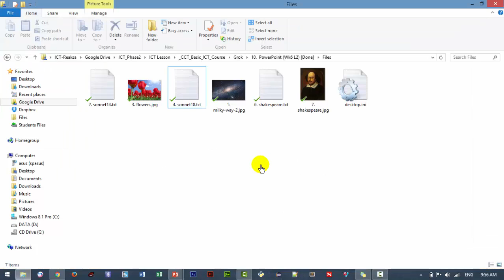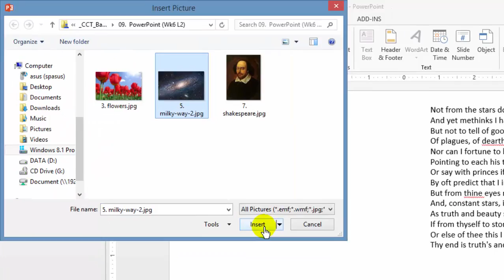10 3 Makeup Slide2 Slide 12